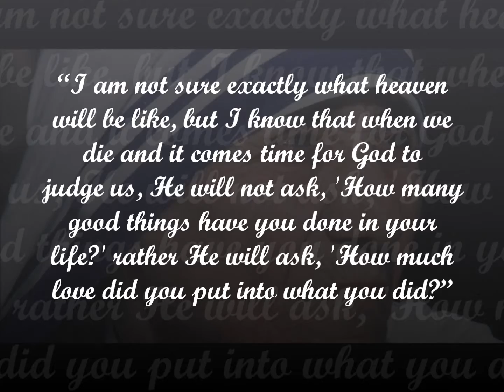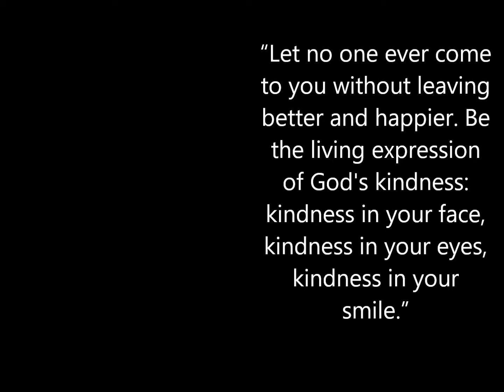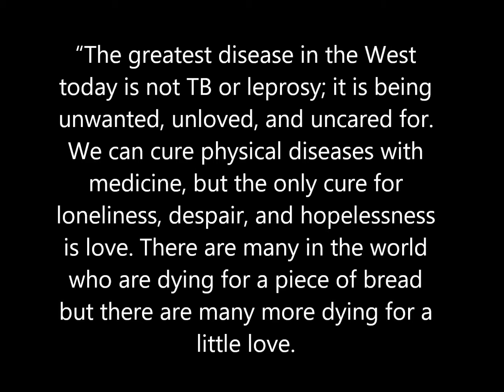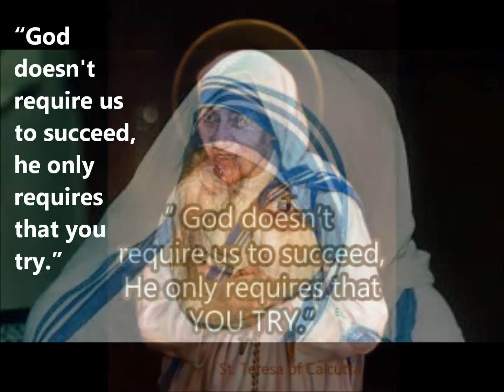SANTA TERESA OF CALCUTTA QUOTES COLLECTION